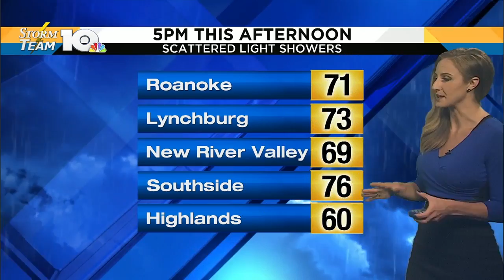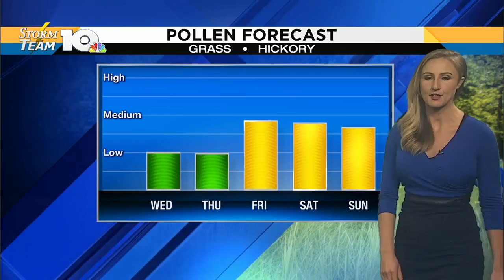Wednesday morning update